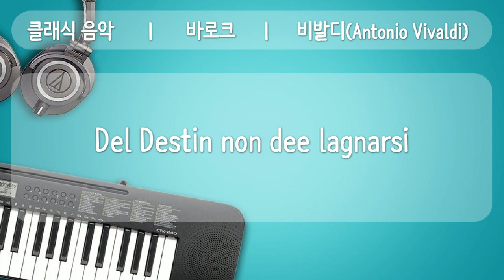클래식, MIDI, 1 바로크 Del Destin non dee lagnarsi, 공유마당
1만개 이상의 다양한 컨텐츠들을 목록별로 구분하여 재생목록에 정리하였습니다.